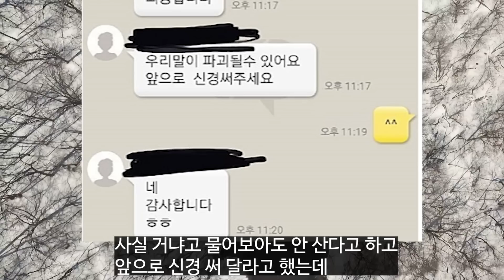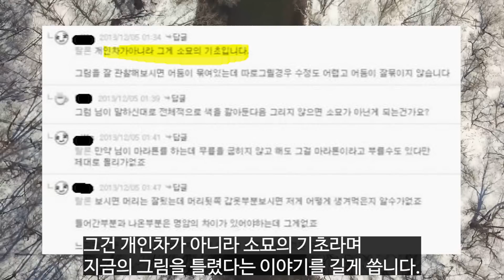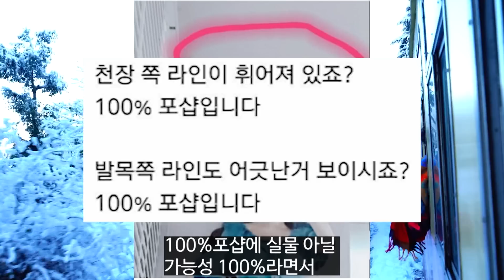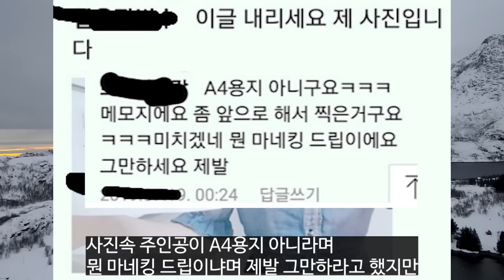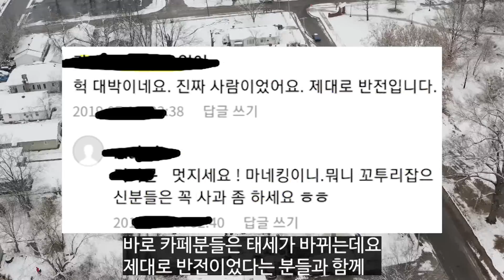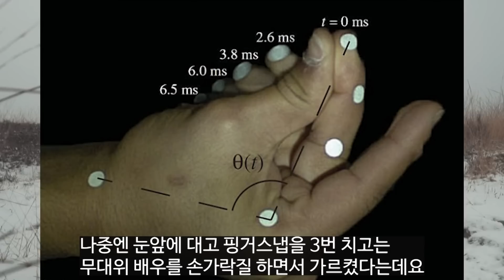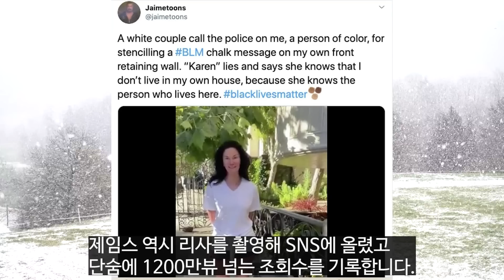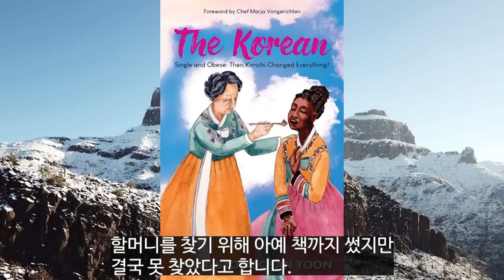레전드가된 오직랖 대마왕들 part2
오지랖입니다.

part1은 여기에 있습니다.